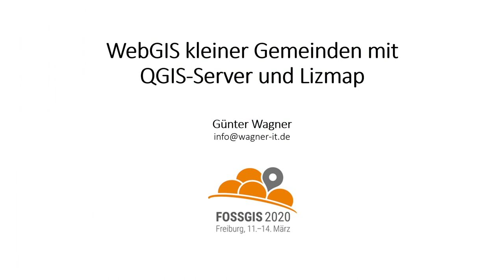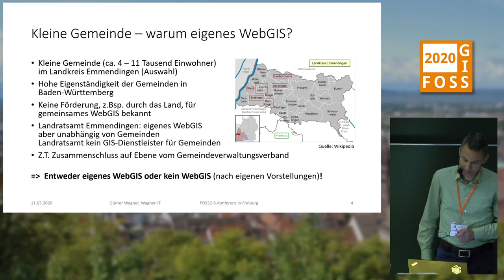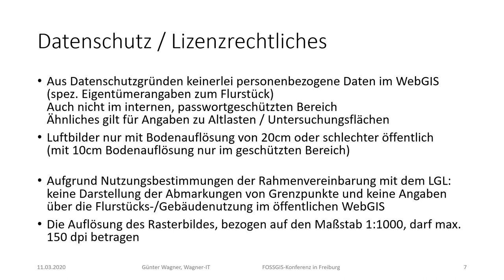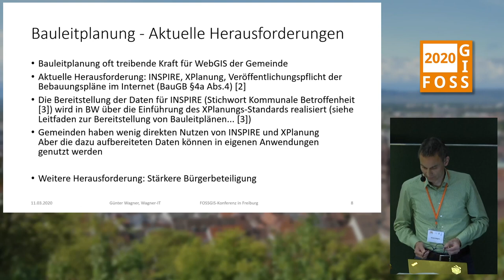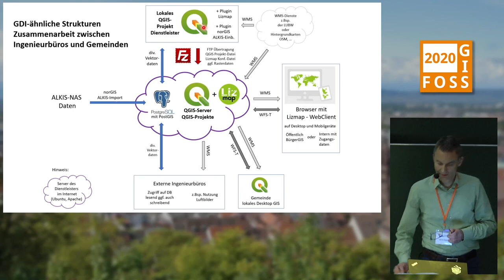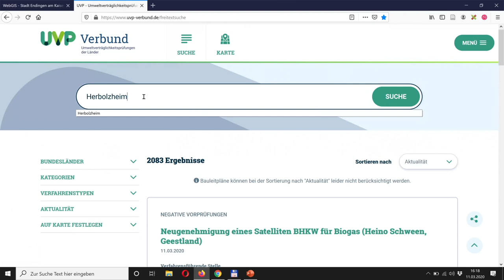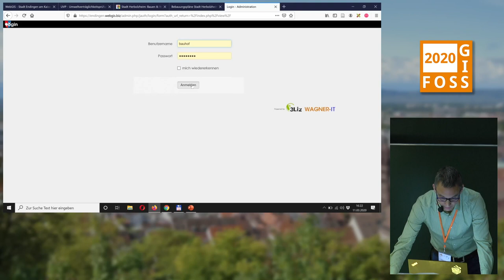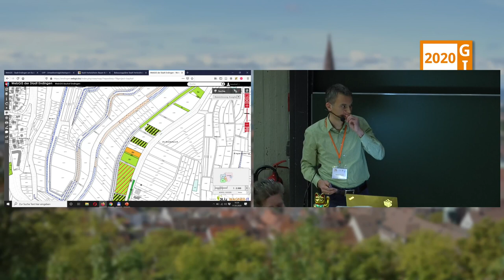2020 - WebGIS kleiner Gemeinden mit QGIS-Server und Lizmap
Kleine Gemeinden (&lt 12.000 EW) haben auch Bedarf an WebGIS-Anwendungen, jedoch wenig finanzielle und personelle Ressourcen.
Dieser Vortrag stellt die Realisierung solcher Anwendungen auf Basis von Open-Source-Komponenten vor. Dabei wird zuerst die Ausgangssituation dargestellt, dann die technische Realisierung erläutert und zum Abschluss werden Praxisbeispiele gezeigt.

Die Anforderungen und Datenvoraussetzungen dieser kleinen Gemeinden (hier speziell in Südbaden) unterscheiden sich von größeren Städten / Strukturen. Warum benötigt eine kleine Gemeinde ein **eigenes** WebGIS und welche Daten stehen Ihr zur Verfügung?

Die technische Umsetzung mit den wesentlichen Komponenten QGIS, QGIS-Server, PostgreSQL/PostGIS und dem Web Client Lizmap wird skizziert und dabei die Gründe für die Auswahl dieser Komponenten erläutert.

Es wird auch gezeigt, wie GDI-ähnliche Strukturen die Zusammenarbeit der unterschiedlichen Ingenieurbüros mit der Gemeinde verbessern können und wie die Gemeinde auch im lokalen GIS davon profitieren kann.

Zum Abschluss wird der effektive Workflow vom lokalen QGIS-Projekt zur WebGIS-Anwendung anhand von Beispielanwendungen live gezeigt.

Günter Wagner